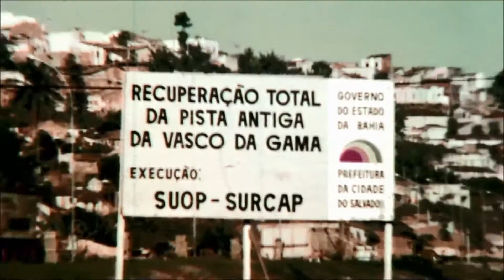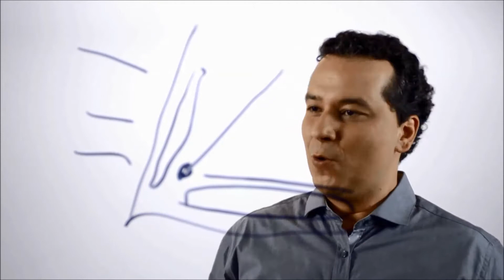Animação - Corredores Transversais em Salvador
Os corredores transversais de tráfego vão ligar a Suburbana e a BR-324 à Orla Atlântica e melhorar a mobilidade na capital baiana, a partir da construção de viadutos e novos corredores de tráfego, com prazo de execução previsto de 36 meses e custo de R$ 1,3 bilhão.